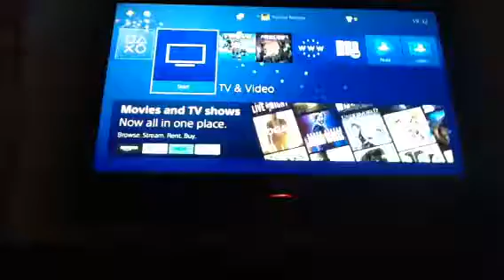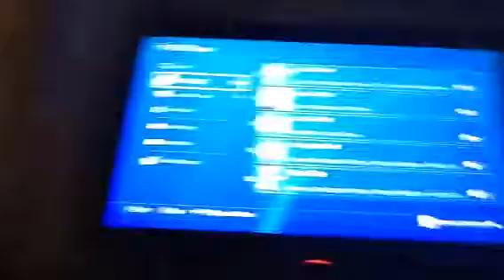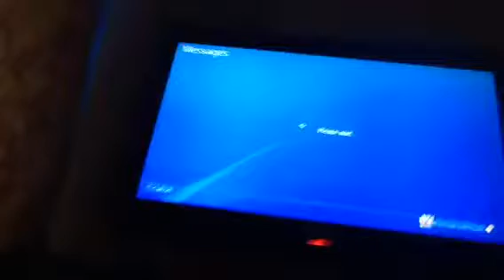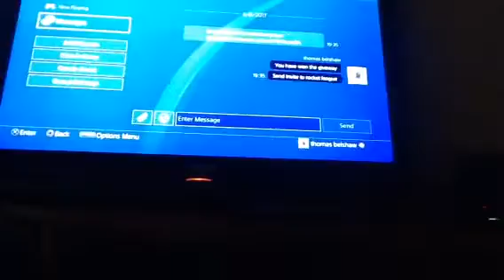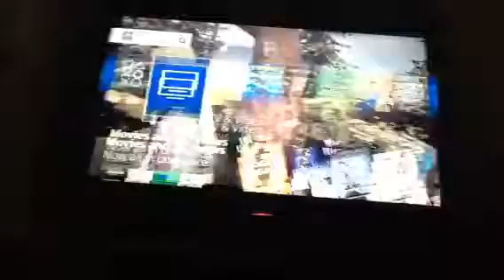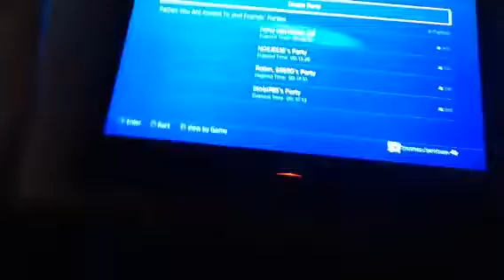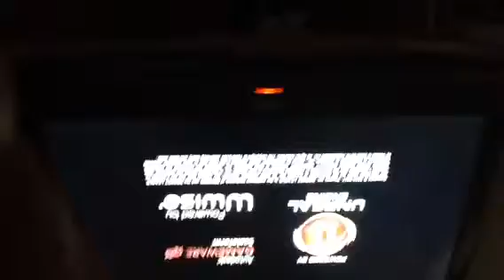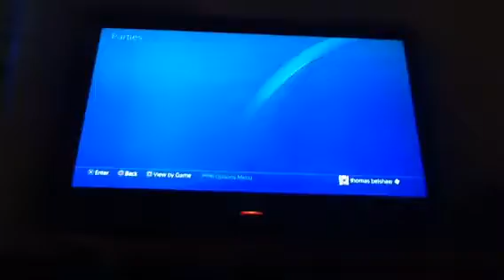Ounouncing our first winner